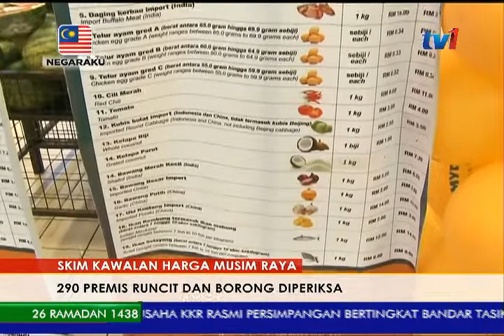SKIM KAWALAN HARGA MUSIM RAYA - 290 PREMIS RUNCIT DAN BORONG DIPERIKSA [21 JUN 2017]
290 premis runcit dan borong diperiksa Kementerian Perdagangan Dalam Negeri Koperasi dan Kepenggunaan (KPDNKK) Melaka dalam tempoh 4 hari sejak Skim Kawalan Harga Musim Perayaan dikuatkuasakan 17 Jun lalu.

Setakat ini, TIADA peniaga yang gagal mematuhi standard harga yang telah ditetapkan.